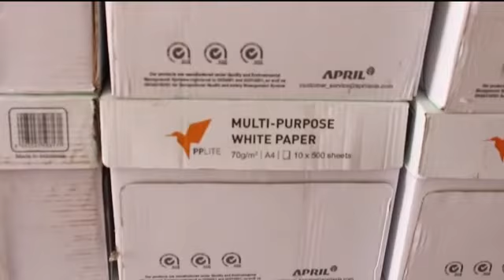Muthu Paper Mart Best Price in Chennai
Tamilar